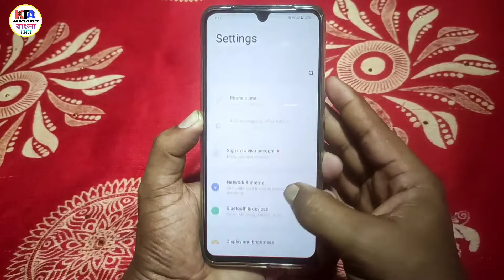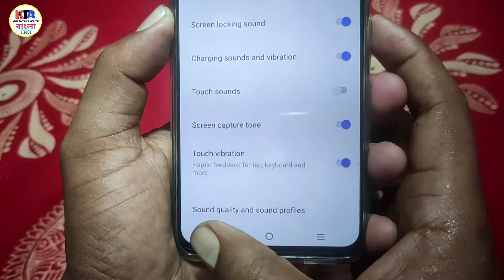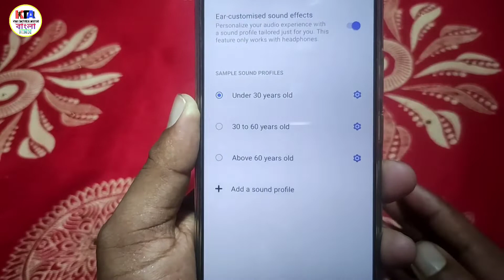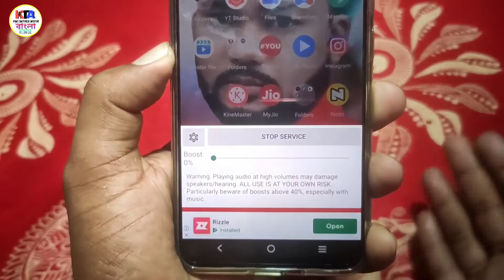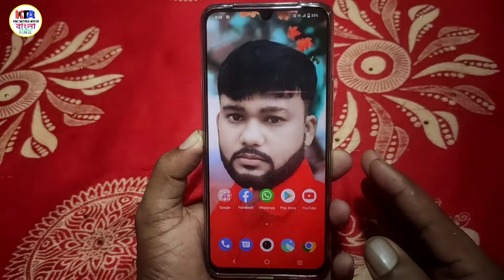ফোনের সাউন্ড কম থাকলে 300 গুণ বাড়িয়ে নিন 100% গ্যারান্টি || Mobile sound 300% boost